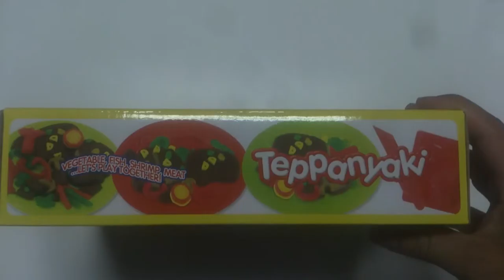Play Doh Vegetable Fish Shrimp Meat Preview - FunToyz Kids [HD1080p]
Play Doh Vegetable Fish Shrimp Meat - FunToyz Kids [HD1080p]

- Play Doh pizza kids toys - FunToyz Kids